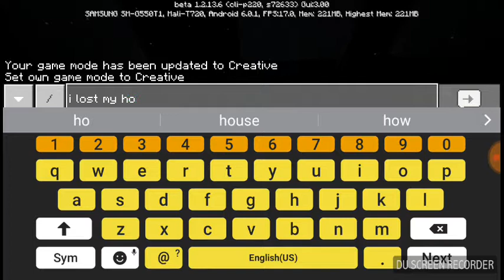Minecraft Episode 2 House Extension,Mining,Then I died